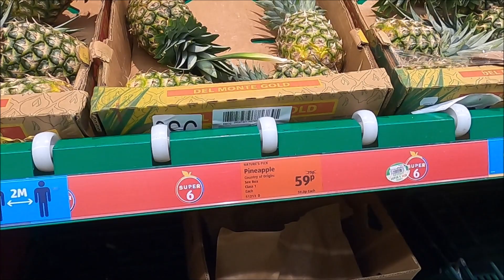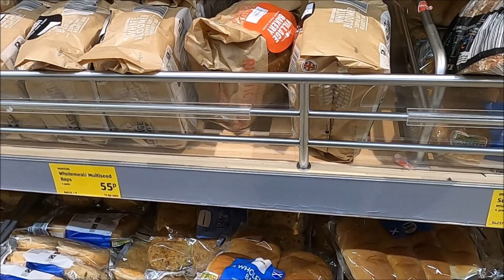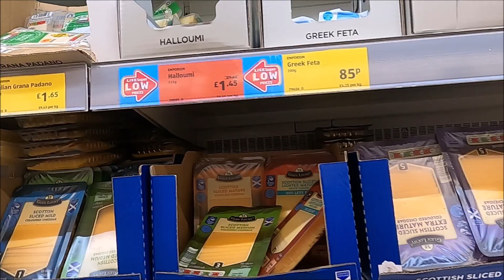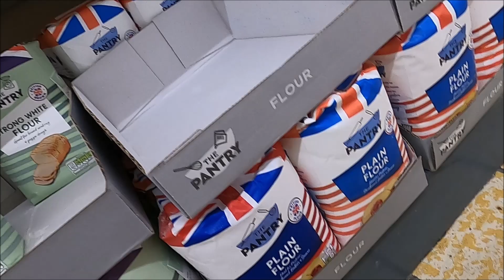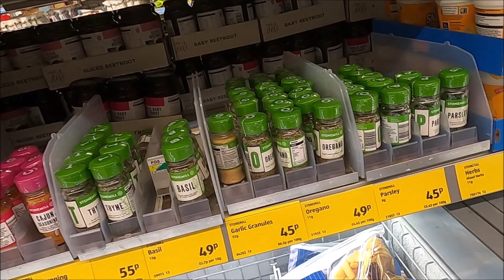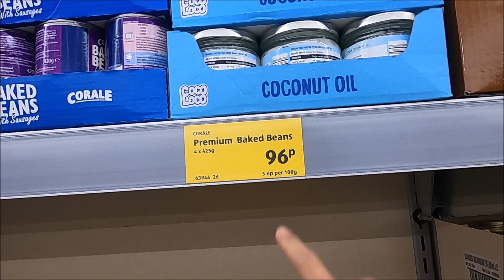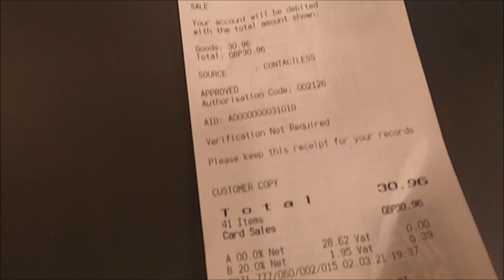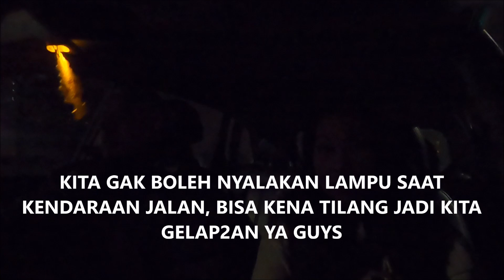BELANJA MINGGUAN AWAL BULAN UNTUNG BESAR || KE SUPERMARKET YANG BELUM PERNAH KITA KUNJUNGIN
Hi temen2 onlineku, kali ini aku mau ajak kalian shopping online ke supermareket yang gak pernah kita kunjungin selama kita tinggal di Scotland, trus kalian liat deh harga2nya gimana menurut kalian lebih murah di tanah air atau di Scotland Hi My online friends, please visit my other playlists video the link below: